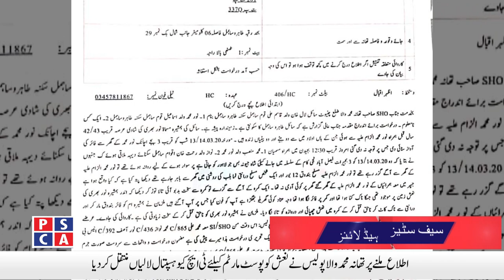Safe City News ||PSCA TV||17 March 2020